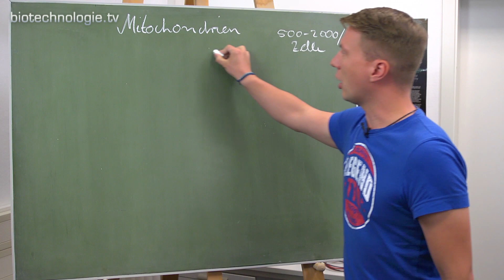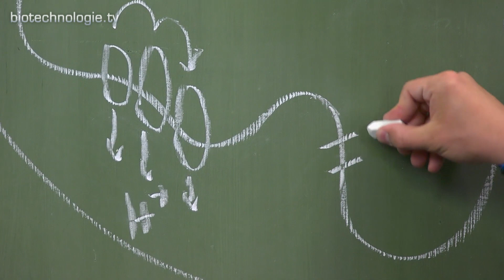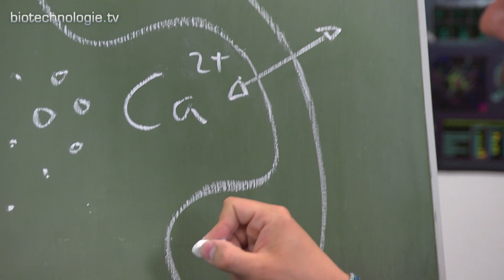Kreidezeit 130: Mitochondrien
Mitochondrien werden auch als Kraftwerke der Zelle bezeichnet und sind für unzählige Aufgaben verantwortlich. Welche Funktionen Mitochondrien genau erfüllen, erklärt Jan Wolkenhauer in der 130. Folge der Kreidezeit.